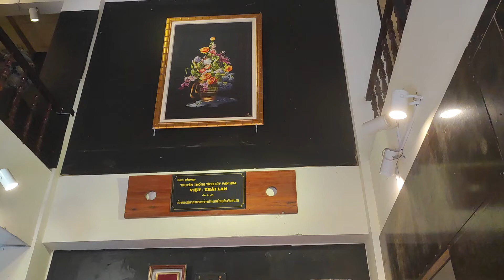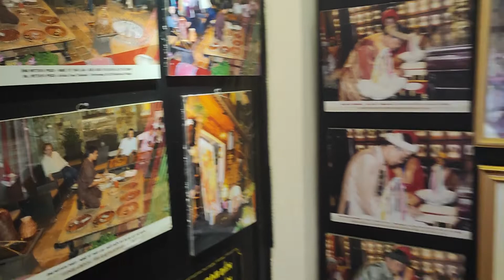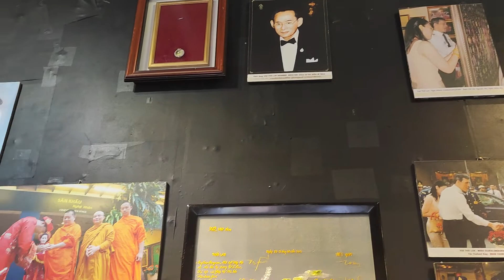Khám phá XQ Sử Quán Đà Lạt: Căn phòng văn hóa Việt - Thái